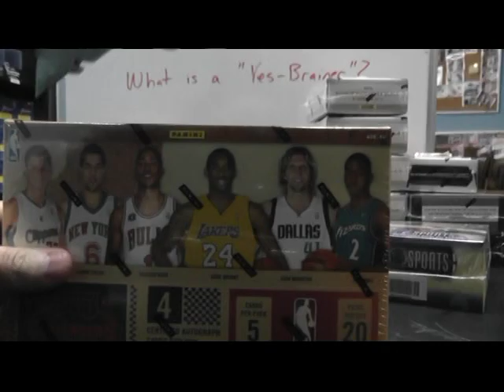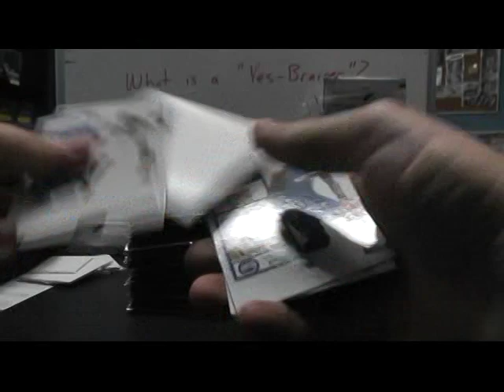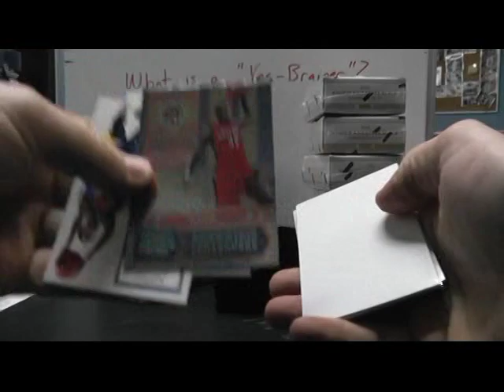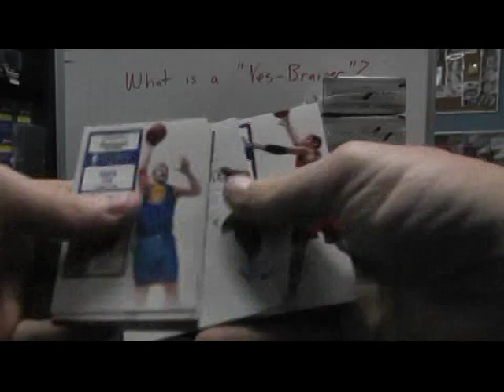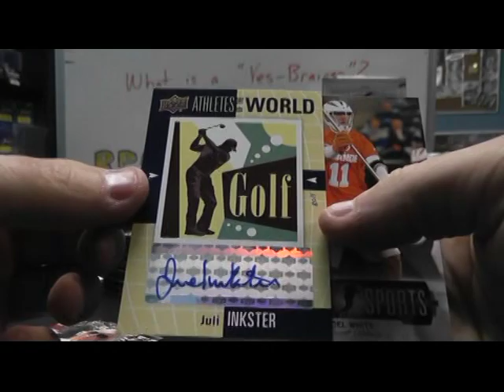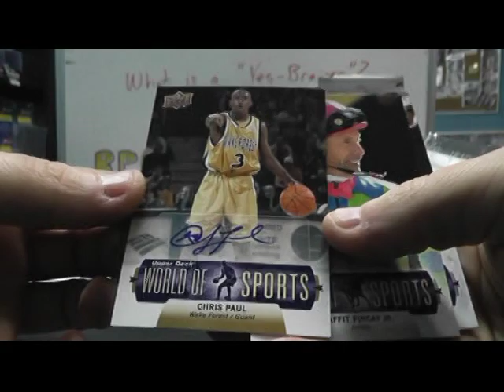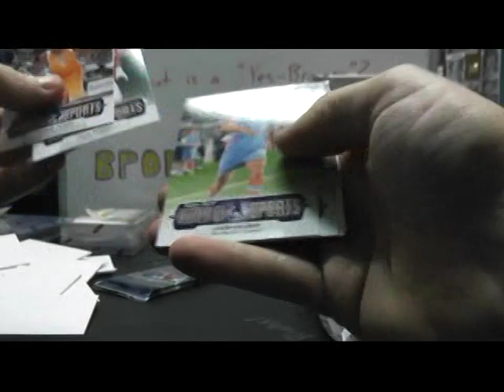John S' 2011 World of Sport & 10/11 Contenders Basketball 2 Box Break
Thanks again John, Chris J.